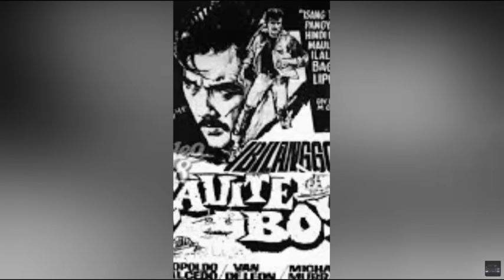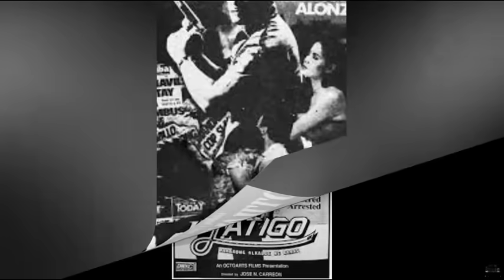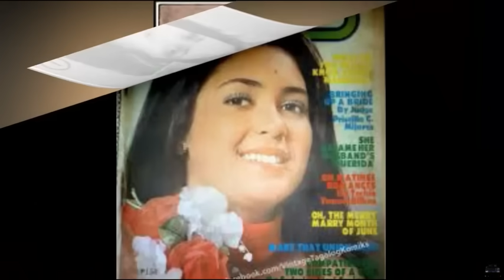MARIANNE DELA RIVA (LATEST UPDATE)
Mga Istorya ng mga kilalang personalidad hindi lang sa Pilipinas maging sa ibang bansa at mga mahahalagang kasaysayan na maaring hindi pa natin alam.